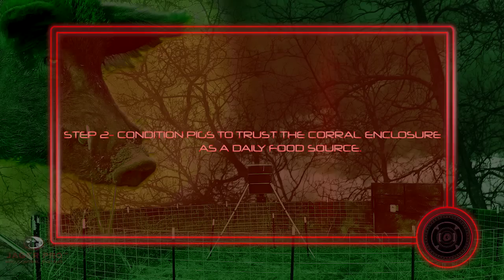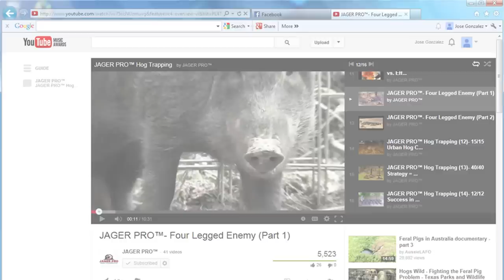JAGER PRO™ Hog Trapping (21)- Capture Success Matrix™ Efficiency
Some viewers falsely believe feral pigs must be pre-baited for a minimum of 21 days to successfully capture them. While this action is required when using portable box traps and corral traps with narrow three foot wide thresholds, the 21 day baiting process is an unnecessary waste of fuel, time and labor when employing a M.I.N.E.™ Trapping System.

This segment will demonstrate how to properly execute our Capture Success Matrix™ to remove an entire sounder in a matter of days while expending less than four hours of total labor. The M.I.N.E.™ Trapping System using our Capture Success Matrix™ and Integrated Wild Pig Control™ strategies prove to be a more efficient control method saving fuel, time and labor over traditional processes requiring a 21-day pre-bait routine.

Follow our feral hog control methods and technology demonstrations via our monthly video newsletter